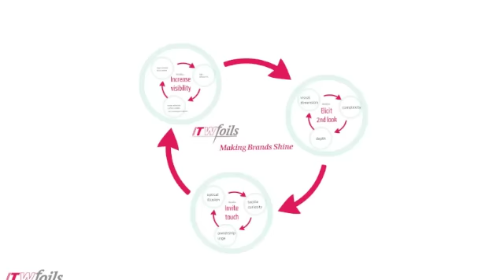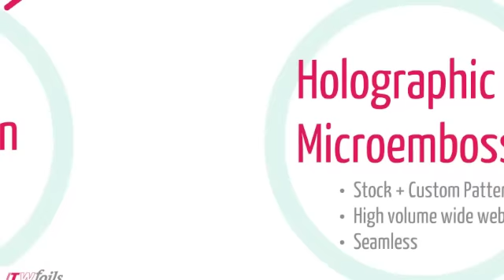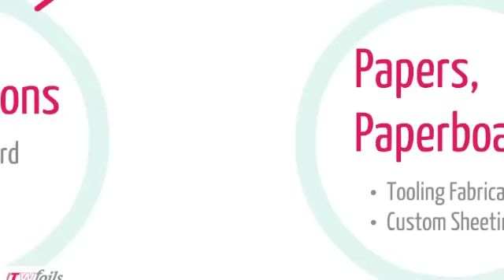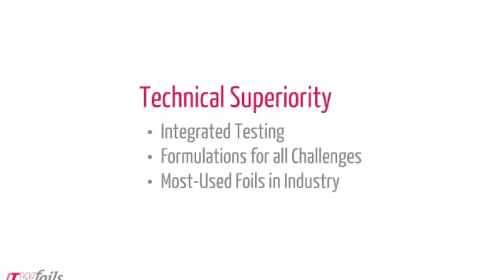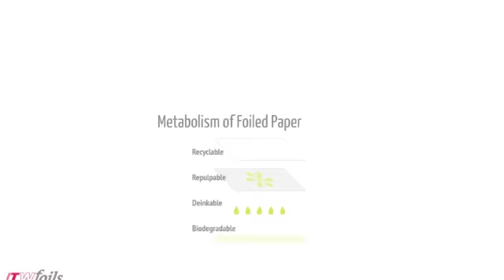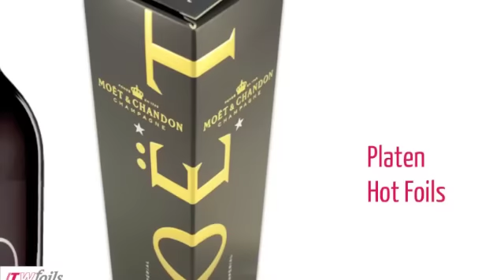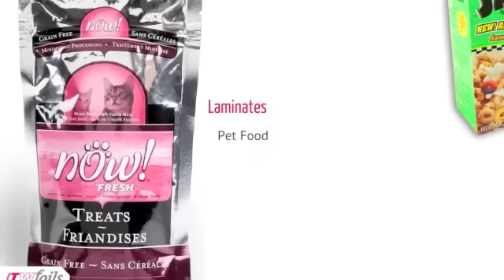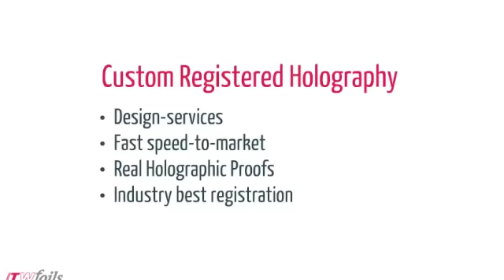ITW Foils Capabilities